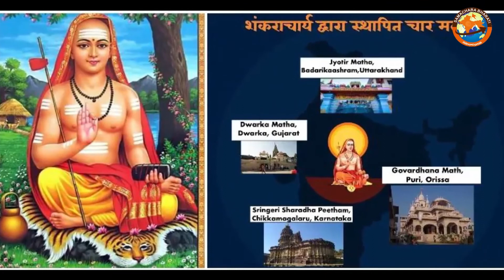జగద్గురు శ్రీ శంకరాచార్య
ఈ దేశంలో సనాతన వైదిక ధర్మం ఇప్పటికీ నిలిచి ఉందంటే అది ఆదిశంకరుల వల్లనే.. .శంకరులు జన్మించక ముందు దాదాపు 72కు పైగా కొత్త సంప్రదాయాలు దేశంలో పుట్టుకొచ్చాయి. వీటన్నింటి మధ్య విభేదాలు, ఘర్షణలతో పాటుగా సర్వత్రా మూఢనమ్మకాలతో దేశం అల్లకల్లోలమైంది.  సనాతన ధర్మంపట్ల శ్రద్ధ గౌరవం తగ్గాయి. అలాంటి పరిస్థితుల్లో ఆధ్యాత్మిక తేజస్సును తిరిగి దేశంలో పున: ప్రతిష్టించడానకి దేశధర్మాన్ని ఉద్ధరించడానికి, ఆ పరమశివుడే అద్వైతరూపంలో వైశాఖ శుద్ధ పంచమినాడు, ఆరుద్ర నక్షత్రంలో కేరళలోని కాలడిలో...  భూమిపై  ఆదిశంకర భగవత్పాదులుగా అవతరించాడు.